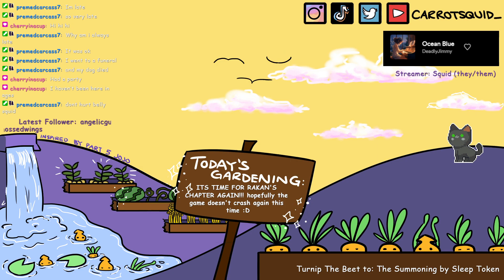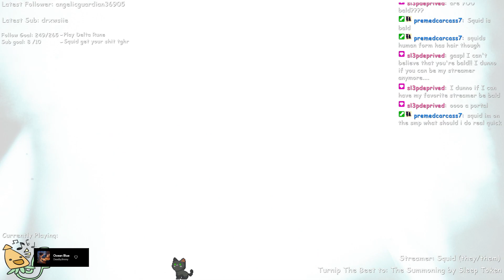RAKANNNNN | !discord !pronouns !merch !lurk